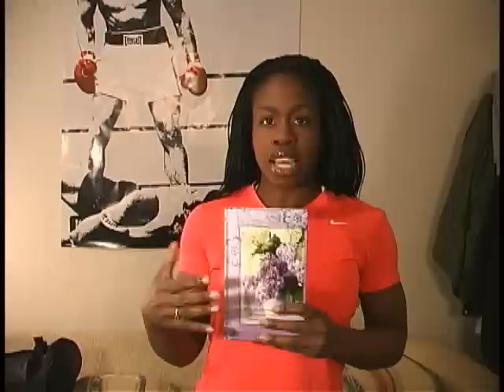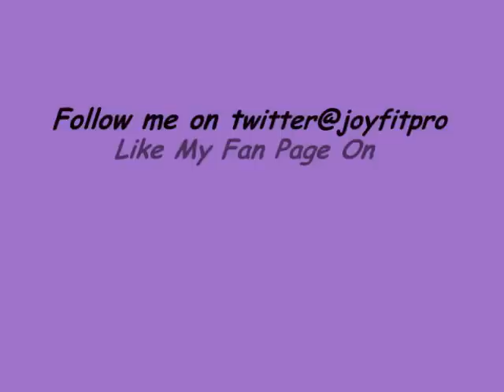JACK 3D USPlabs Review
Update on progress and sneak peek at my pre-workout supplement n fiber supplement I use.